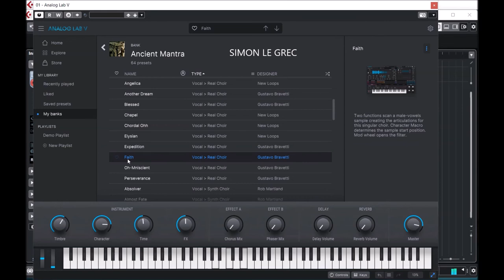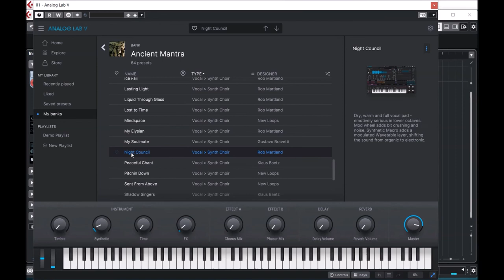Arturia Analog Lab | Ancient Mantra | Presets Preview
A selection of mysterious, atmospheric, and ethereal voice-like timbres designed to add an organic element to your electronic and ambient mixes. From deep throaty drones to distant chants of an unknown language, explore a timbral grey area that lies somewhere between eerily synthetic and unmistakably human.

Sounds: KEYS (1) PAD (3) SEQUENCE (4) SYNTH LEAD (1) VOCAL (55)

Presets Preview:
00:00 KE
00:08 LD
00:34 PD
00:54 SQ
02:36 FX
02:39 VOC